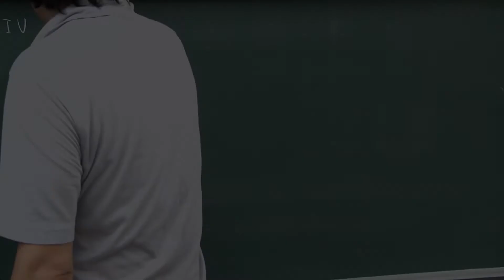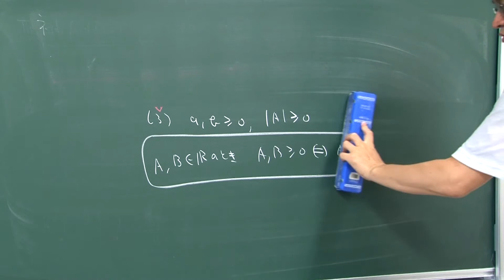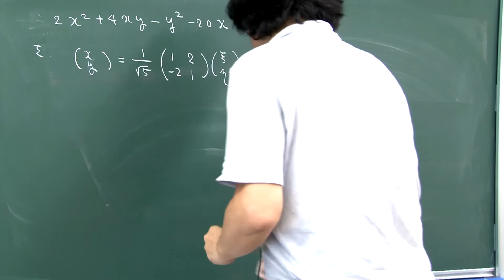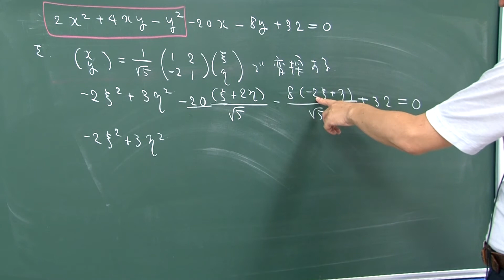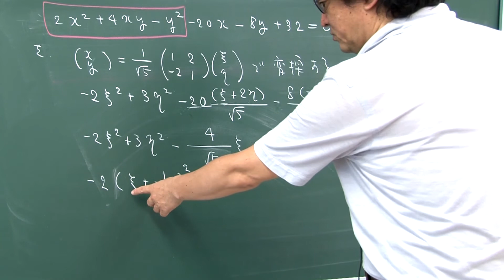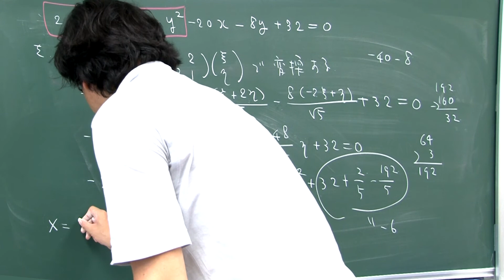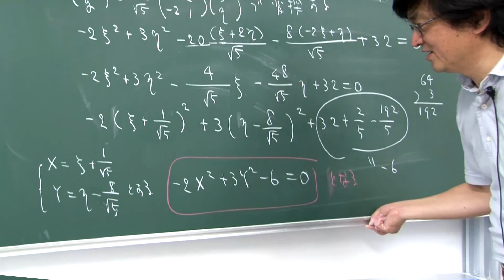2015 線形代数学I 第4講 演習問題I(3)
2014夏学期 第13講 演習問題IV